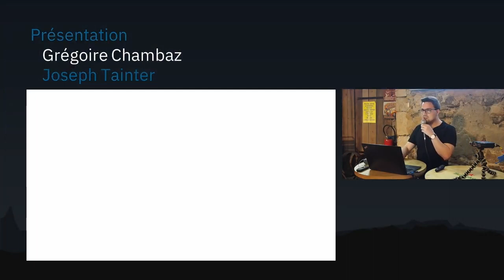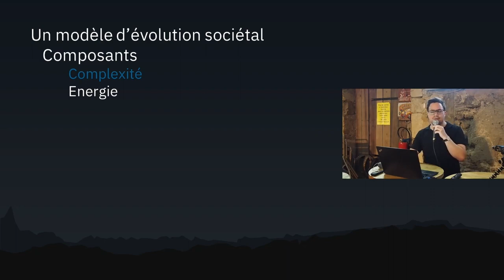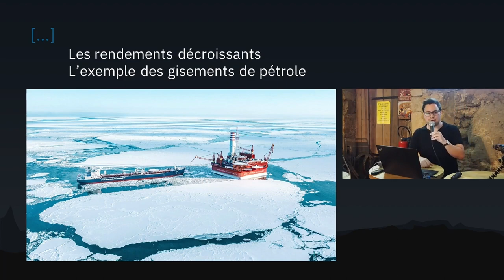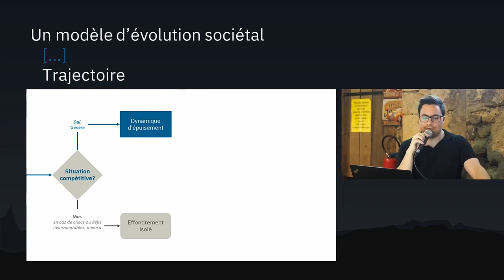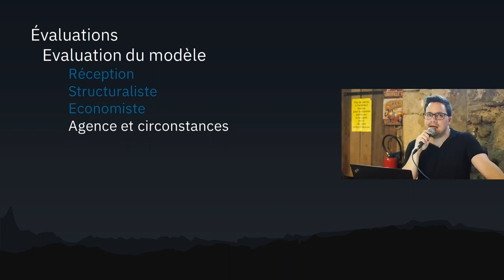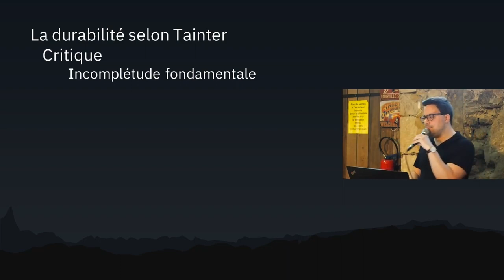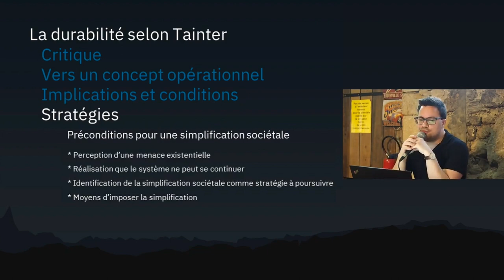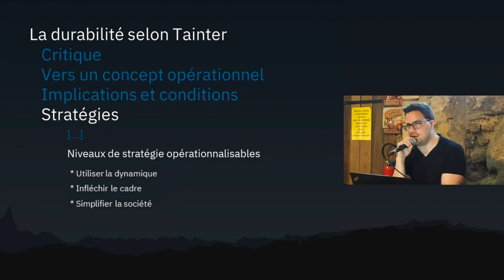Évolution et effondrement d'après Joseph Tainter [Grégoire Chambaz]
(questions/réponses avec le public)

Grégoire Chambaz est chargé de recherche à Unisanté (Lausanne) et rédacteur adjoint à la revue Militaire Suisse (RMS). Dans cette intervention, il partage sa synthèse des travaux de l'anthropologue Joseph Tainter sur l'évolution et l'effondrement des sociétés complexes.

Conférence donnée au Café Collaps de Grenoble le 17 septembre 2019.

RÉSUMÉ

Tainter analyse l'effondrement des sociétés par une analyse systémique et de la longue durée. Ainsi, il se focalise d'abord sur l'évolution des sociétés plutôt que de restreindre son étude à l'effondrement. Cette approche permet d'identifier plusieurs principes et dynamiques universelles comme la complexité, l'énergie, les rendements décroissants et la compétition. Tainter en dégage plusieurs typologies d'évolution et de disparition des sociétés s'appliquant tant aux sociétés passées que présentes. Chaque typologie souligne une vulnérabilisation croissante au risque d'effondrement à long terme.

Dans ce cadre, la perspective tainterienne interroge à nouveau la nature et les conditions de la durabilité. Tainter est significativement critique des approches actuelles de la durabilité. Pour être précis, le cadre d'analyse tainterien suggère que les approches actuelles de la durabilité reposent sur une fiction et ne sont fondamentalement pas applicables à long terme.

CHAPITRAGE

00:00    Introduction relative au Café Collaps’
01:52    Plan de l’intervention
02:44    Présentation de l’Intervenant
04:02    Présentation de Joseph Tainter

05:51    1. Le modèle d'évolution des sociétés
06:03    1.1 Composants des sociétés complexes
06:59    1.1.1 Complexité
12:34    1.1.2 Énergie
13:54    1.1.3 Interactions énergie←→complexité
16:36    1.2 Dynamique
16:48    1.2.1 Les rendements décroissants
27:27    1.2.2 Le cadre d’évolution
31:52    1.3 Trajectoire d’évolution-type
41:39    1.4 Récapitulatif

42:18    2. Évaluation
42:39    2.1 Évaluation du modèle (revue des critiques)
54:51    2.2 Évaluation de la situation actuelle

1:02:08  3. La durabilité selon Tainter
1:02:33  3.1 Critique de la durabilité
1:06:23  3.2 Durabilité tainterienne
1:07:29  3.3 Implications de la durabilité tainterienne
1:13:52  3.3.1 Conditions de réussite d'une simplification sociétale
1:17:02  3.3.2 Exemple de l’Empire Byzantin
1:20:55  3.4 Conséquences pour les sociétés contemporaines